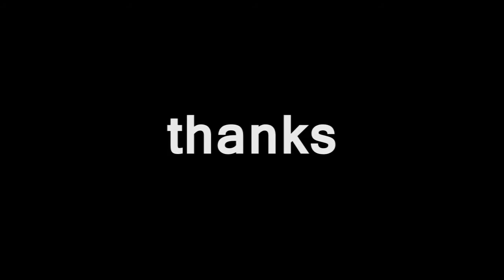Birch Gun - the firts test fragmovie I nikon12 I